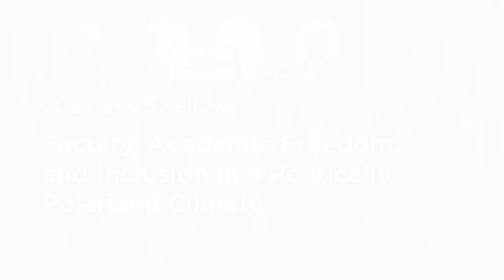2022-2023 Class of Fellows: Jacqueline Pedota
Jacqueline Pedota, Ph.D. Candidate, Educational Leadership and Policy, The University of Texas at Austin

Research Title: "Faculty, Academic Freedom, and Inclusion in a Politically Polarized Climate"

Academic freedom is under attack in the current politically polarized climate. These attacks create profound challenges for campus inclusion. Drawing on the concept of repressive legalism, this study examines how faculty at the forefront of these attacks respond in attempts to safeguard academic freedom and protect campus inclusion.